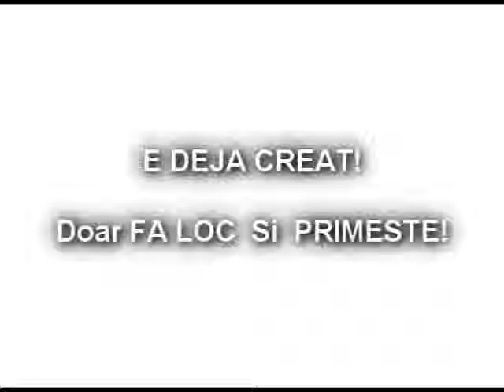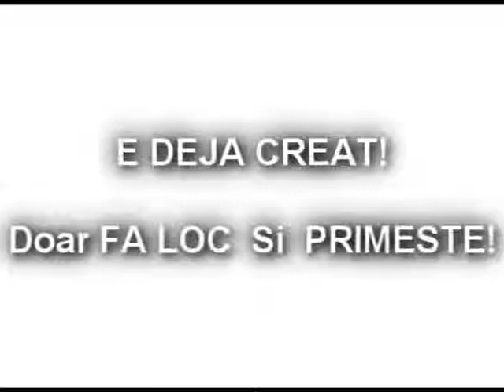#5 |Cursuri Online GRATUITE - Managementul Personal si al A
pt Bani si Implinire Personala (Training-Mentorat Live,Audio,Video,Carti: DezvoltarePersonala,Afaceri,Marketing,Publicitate,Vanzari,Managementul Timpului&Afacerilor